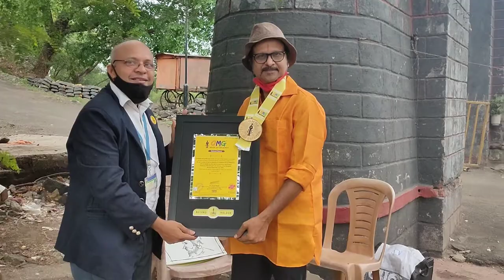Record Made By Sudhakar Bhamare, Kalyan| Unique Painting of Chatrapati Shivaji Maharaj Painting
Sudhakar Bhamare Sir

Kalyan, Maharashtra

On the occasion of Chatrapati Shivaji Maharaaj Rajyabhishek Day, He set a record of Drawn painting of  Chatrapati Shivaji Maharaaj with blindfold.
He also did live maximum sketching of Chatrapati Raje Shivaji's Life Journey at kalyan